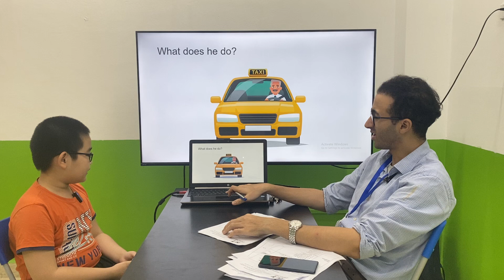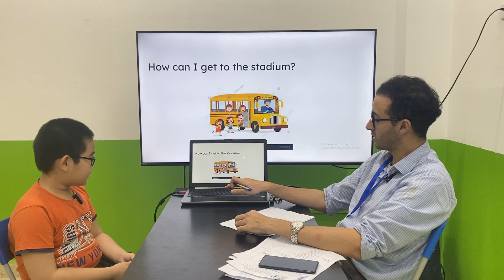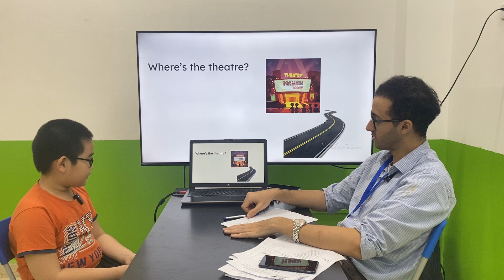Minh Sơn G5A3